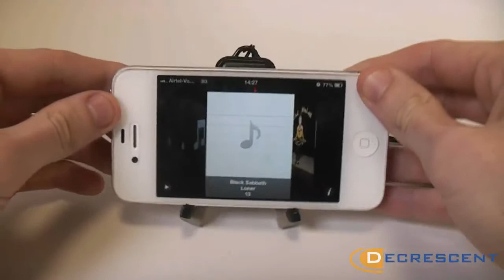Decrescent Universal Smartstand for Smartphones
The compact and ultra portable Universal Smart Stand is perfect for propping up your mobile phone at your desk at work or on your bedside table.